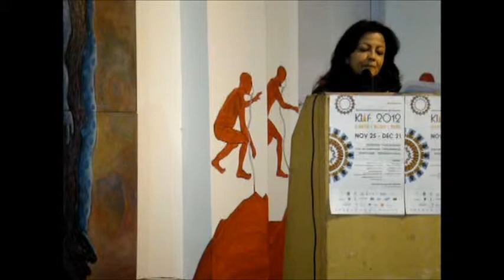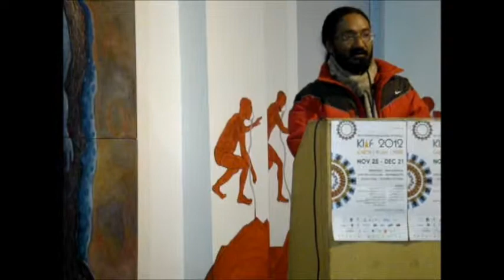Dr. Satya Mohan Joshi at Kathmandu International Art Festival, Closing Ceremony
Dr. Satya Mohan Joshi Speaking at the Closing Ceremony of Second Kathmandu International Art Festival, Nepal Art Council, Kathmandu, Nepal